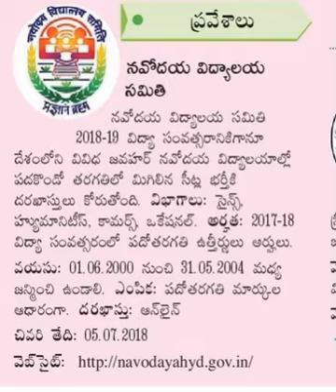NVS ADMISSION NOTIFICATION 2018 | JNV CLASS XI ADMISSIONS | JAWAHAR NAVODAYA VIDYALAYA